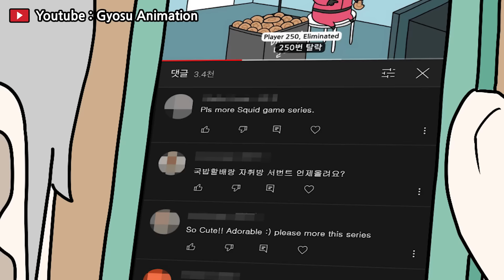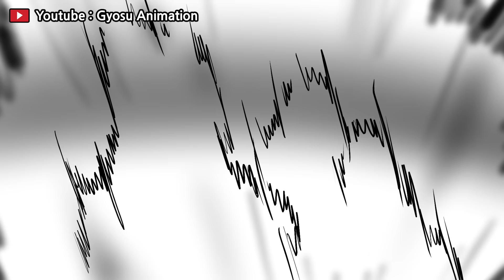시리즈 대전쟁 - 병맛더빙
병맛교수 "시리즈 대전쟁" 애니메이션

- 애니메이션 : 병맛교수
- 더빙 : 병맛교수,야미야미

🎵 BGM